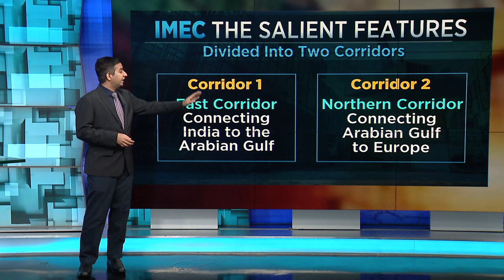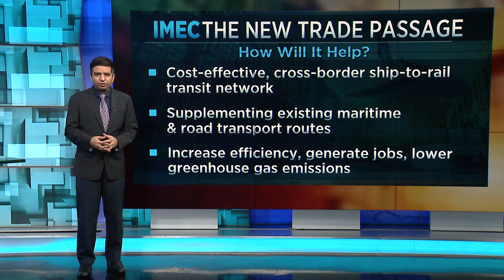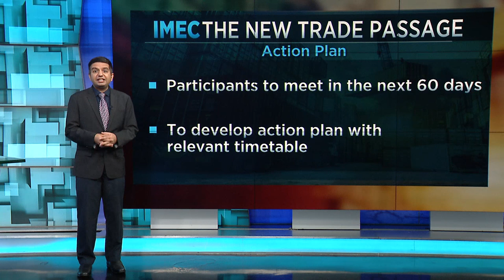G20 Summit 2023 | Decoding IMEC - The New Trade Corridor | N18V | CNBC TV18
The G20 Summit saw the announcement of a major infrastructure corridor between India, The Middle East & Europe. Hormaz Fatakia decodes how the India Middle East Europe Economic Corridor (IMEC) would counter China's Belt & Road initiative & the benefits it may bring along

n18oc_business